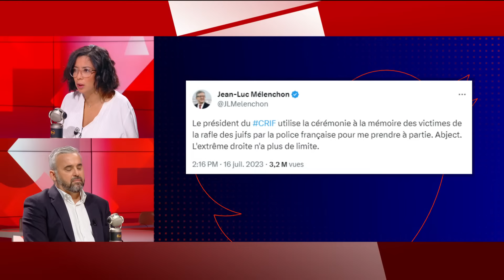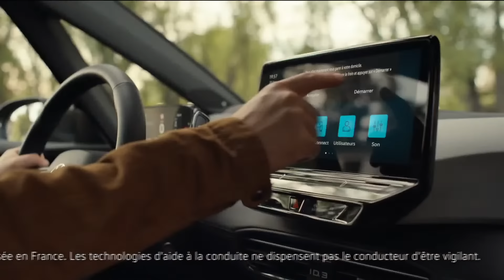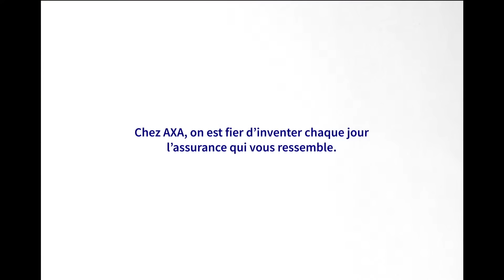L'interview politique intégrale d'Alexis Corbière sur RMC